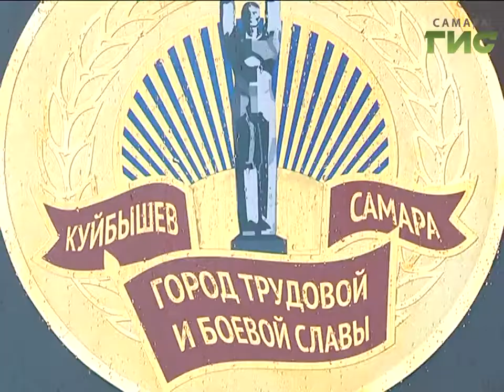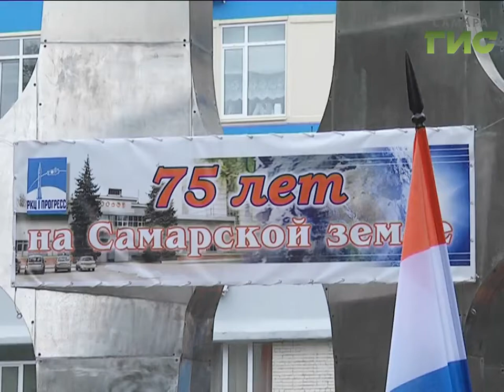Самарский РКЦ "Прогресс" отмечает 75-летие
Космодром Восточный готовят к новым стартам. Самарский РКЦ "Прогресс" собирает две ракеты для запуска в 2017-м году. Предприятие отмечает знаковый юбилей -  исполняется 75 лет его работы на Самарской земле. В канун большого торжества заводу вручены почётные регалии  - Город Трудовой и боевой Славы